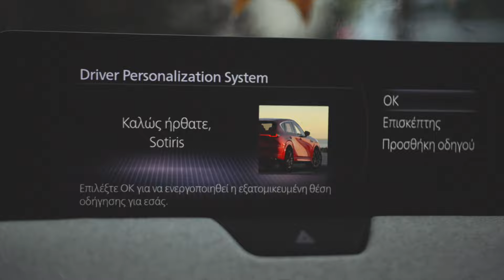Mazda CX-60: I see your face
Πιστή στην ανθρωποκεντρική της φιλοσοφία, η Mazda ανέπτυξε το Driver Personalization System.

Πρόκειται για μία τεχνολογία που αναγνωρίζει κάθε οδηγό και αυτόματα διαμορφώνει τη θέση του καθίσματος, του τιμονιού, τους καθρέφτες και τα όργανα του αυτοκινήτου, για μέγιστη άνεση και ασφάλεια.

Για να γίνει κατανοητή η λειτουργία του συστήματος εξατομίκευσης του οδηγού, η Mazda Autoone σε συνεργασία με τον Brand Ambassador της μάρκας στην Ελλάδα, τον καθιερωμένο Ελληνοιάπωνα chef Σωτήρη Κοντιζά ανάπτυξε ένα βίντεο με τίτλο ΄I see your face’ δηλώνοντας αυτό ακριβώς που επιτυγχάνει το σύστημα.

Με την καινοτόμα τεχνολογία αναγνώρισης προσώπου, η Mazda επιθυμεί να μειώσει το άγχος του οδηγού πριν καν εκείνος ξεκινήσει το ταξίδι του.

Έτσι το Mazda CX-60 δεν είναι μόνο πιο ασφαλές και ξεκούραστο, αλλά και διασκεδαστικό τόσο για τον οδηγό, όσο και για τους επιβάτες.